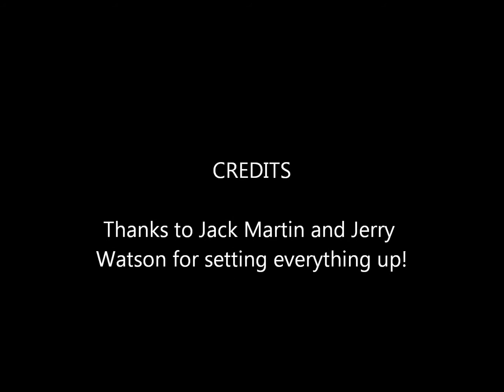John Long Memorial Shoot LRPC 02/19/12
Wow, what a nice day with family and friends! Jack Martin and Jerry Watson put on a fine shoot and a wonderful tribute to John Long. I believe it was a record turn out for LRPC with 61 shooters! Norm Powe took high honors with a 91. While David and Steve could only manage a lowly 86, but at least we beat Jim's 82 !!! The highlight for me, was that Pampaw beat Michael (his son) by 4 birds!